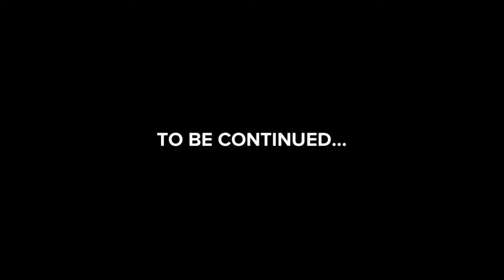The JW Shining - PART 3